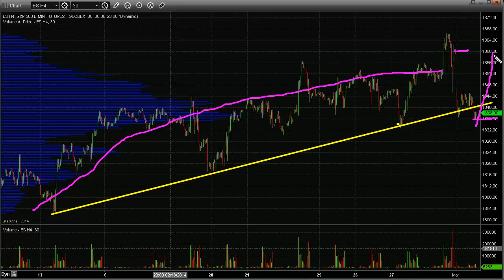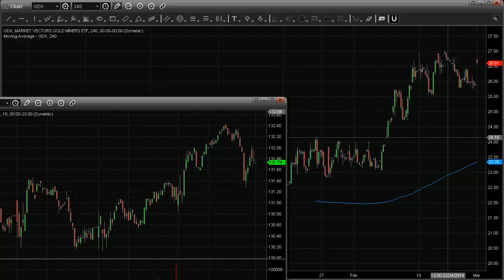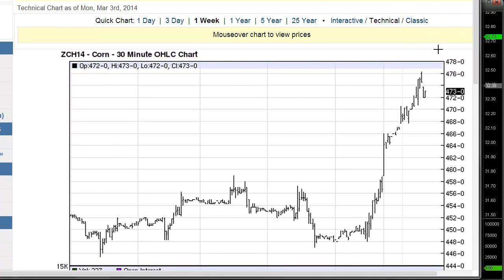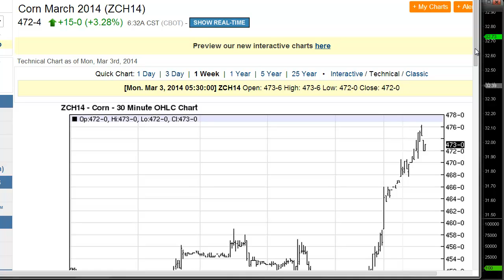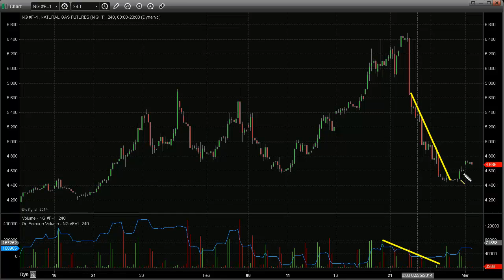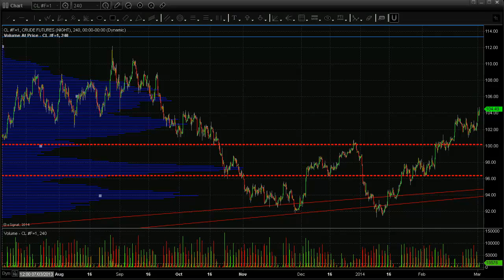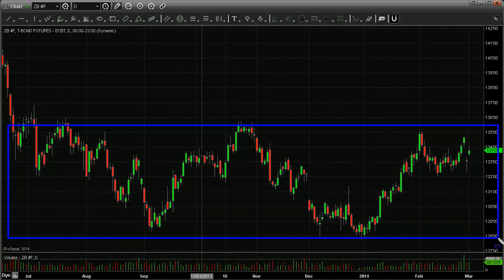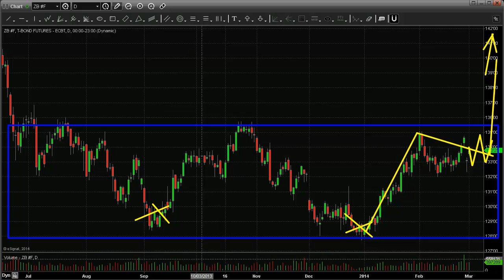Investing in Assets in Bull Markets is the Key - Investments For Today